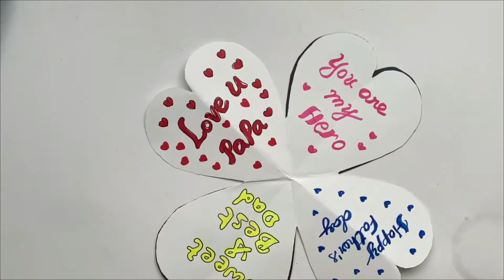Fathers day card | Happy fathers day card easy | Fathers day greeting card | Fathers day gift ideas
Please continue to watch our channel and give your support.